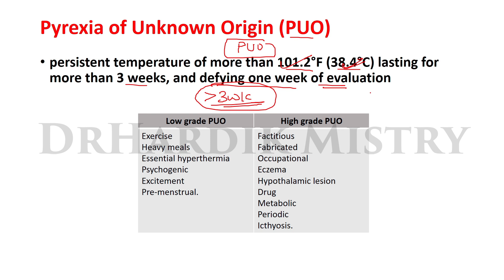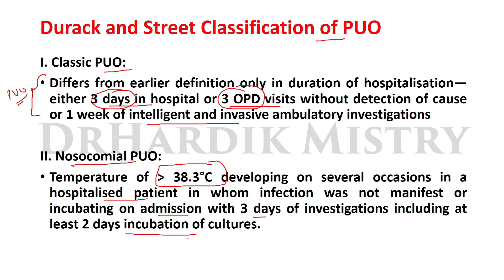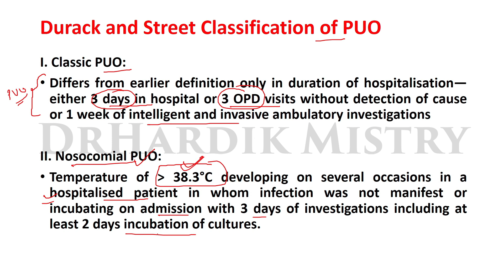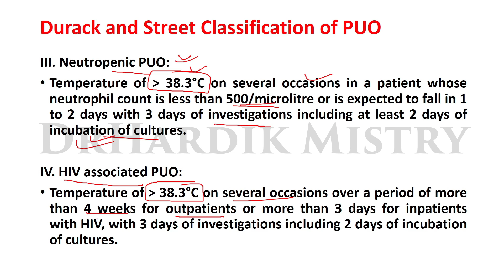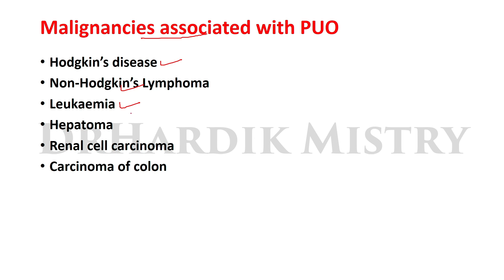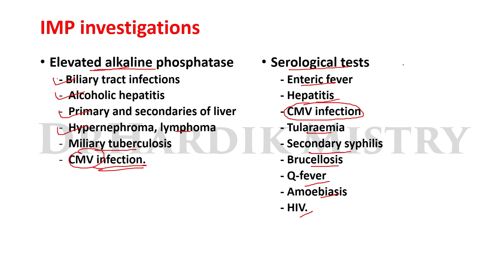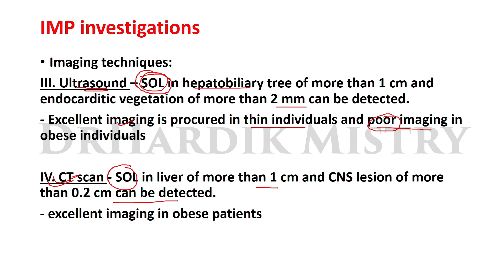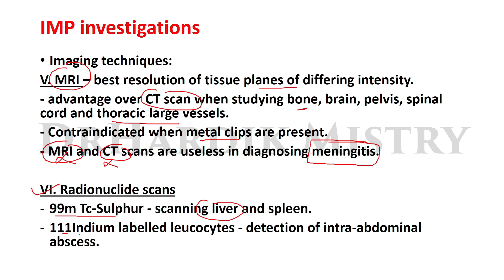PYREXIA OF UNKNOWN ORIGIN | PRACTICAL MEDICINE | VOIRMED365 by DrHardik Mistry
MBBS Career Guide (India & Abroad)

📲 Download Mobile App:
Android:

🎯 Confused after MBBS?
Discover the right career path for you:
▶️ After MBBS: What's Next?

📄 Writing Your Medical Thesis?
▶️ Write Your Medical Thesis: A Complete Guide

References
1. Bates´Guide to Physical Examination & History Taking
2. R Alagappan Manual of Practical Medicine
3. PJ Mehta’s Practical Medicine
4. Oxford Handbook of Clinical Diagnosis
5. Macleods clinical examination
6. Differential Diagnosis in Internal Medicine - From Symptom to Diagnosis by Walter Siegenthaler
7. Clinical Methods in Medicine Clinical Skills and Practices by SN Chugh & Eshan Gupta
8. Chamberlain’s Symptoms and Signs in Clinical Medicine
9. Clinical Medicine; A Textbook of Clinical Methods and Lab Investigations
10. Handbook of Signs & Symptoms by Andrea Ann Borchers